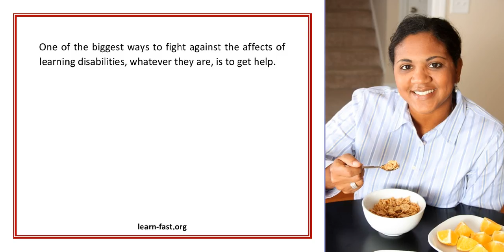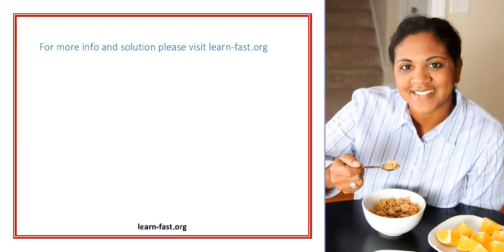Learning Disabilities Don t Have To Disable